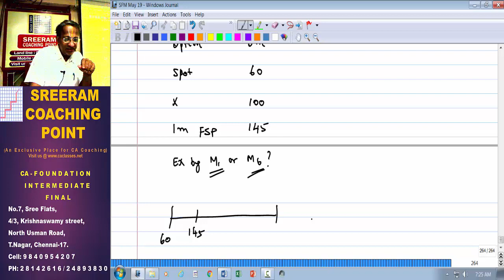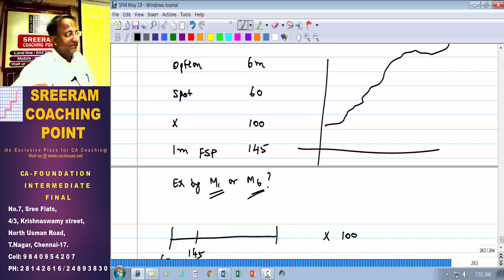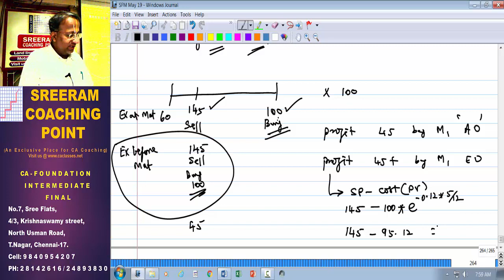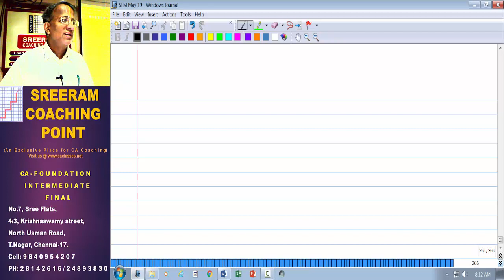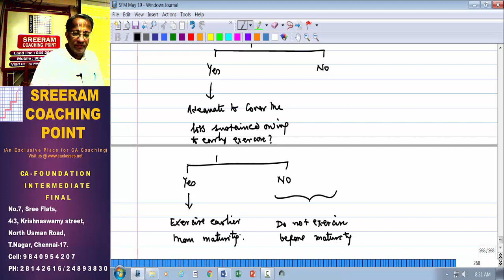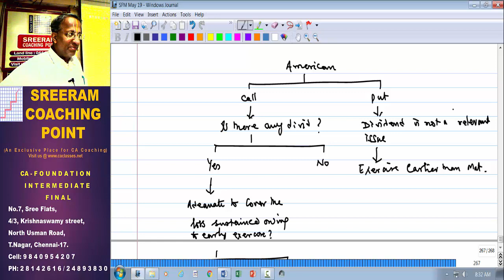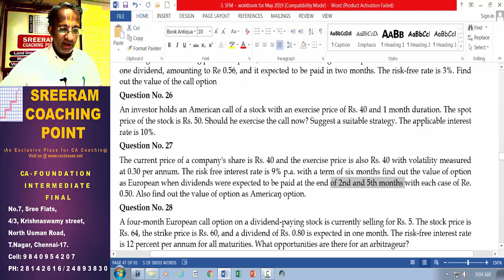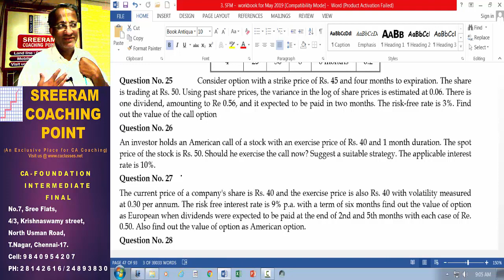AMERICAN OPTION - BASICS